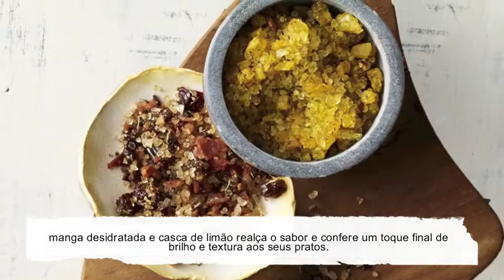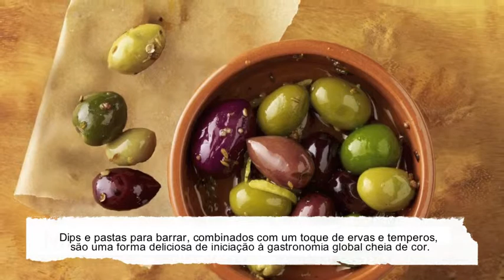Tendências de Sabores 2015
As tendências dos sabores que estão a ascender na indútria da gastronomia de todo o mundo.